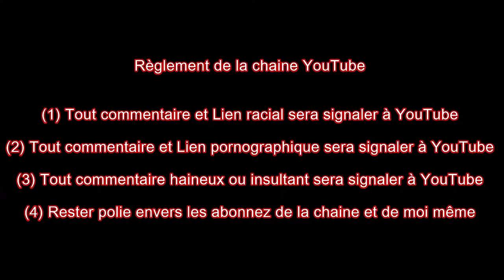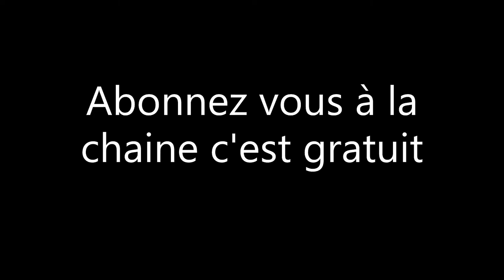remplacement roulement moteur Motobécane av89 partie 2